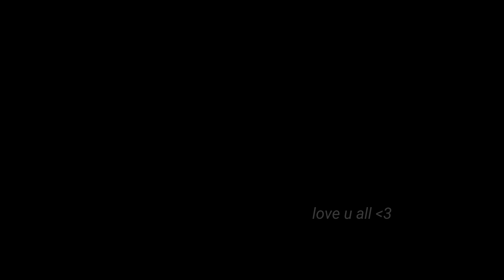MODE 1vs4 Handcam 👽 iPhone 12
1vs4 handcam

📱 Celulares - POCO X3 PRO,POCO F3 PRO e iPhone 12 Pro Max

💋 Inspiration APELAPATO, RUOK FF, MAXADO💋